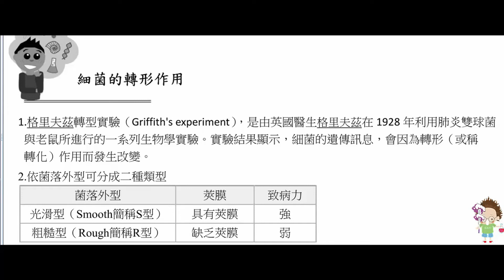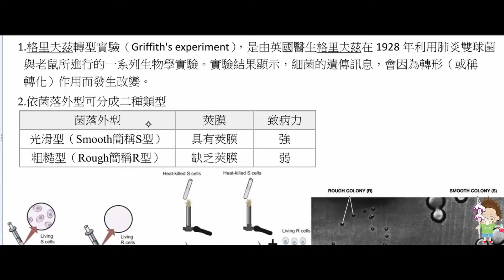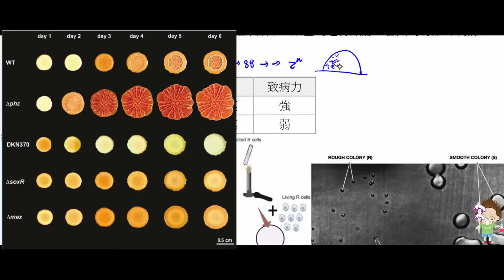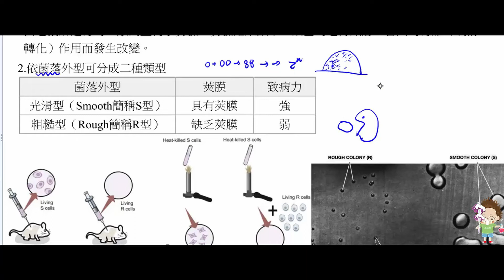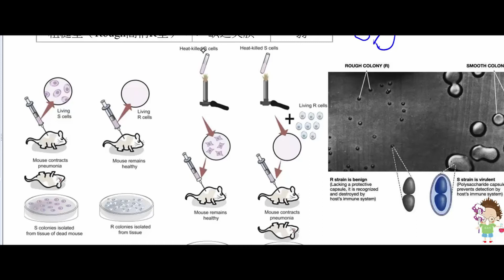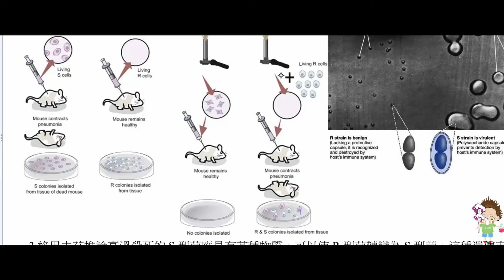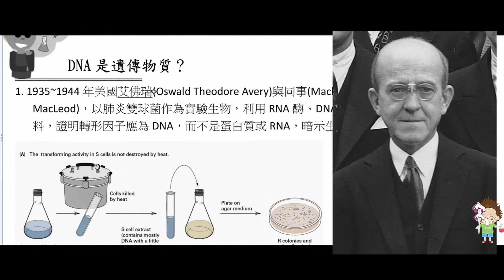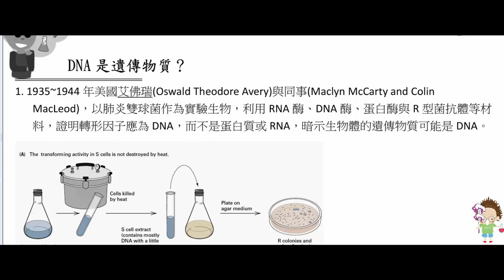高中生物 選修生物I 細菌的轉形作用【莫斯利高中自然科教學網】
1.格里夫茲轉型實驗（Griffith's experiment），是由英國醫生格里夫茲在1928年利用肺炎雙球菌
   與老鼠所進行的一系列生物學實驗。實驗結果顯示，細菌的遺傳訊息，會因為轉形（或稱
   轉化）作用而發生改變。
2.1935~1944年美國艾佛瑞(Oswald Theodore Avery)與同事(Maclyn McCarty and Colin MacLeod)，以肺炎雙球菌作為實驗生物，利用RNA酶、DNA酶、蛋白酶與R型菌抗體等材料，證明轉形因子應為DNA，而不是蛋白質或RNA，暗示生物體的遺傳物質可能是DNA。